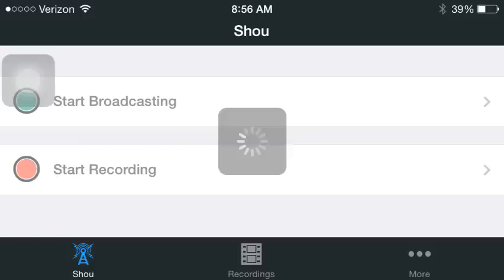Heroes charge "crusader"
Heroes charge enjoy